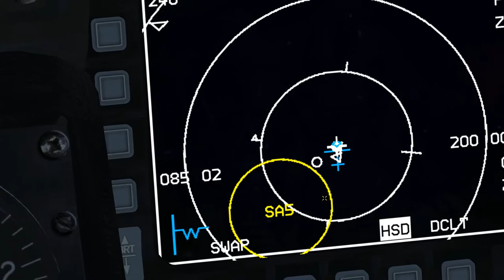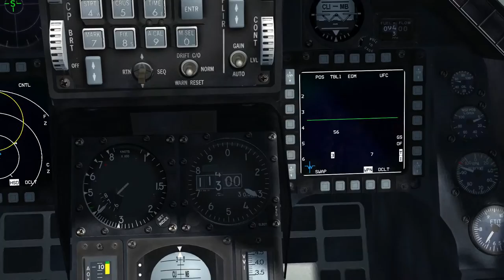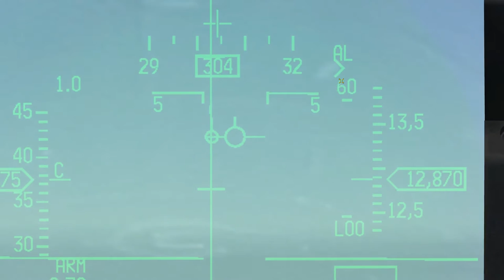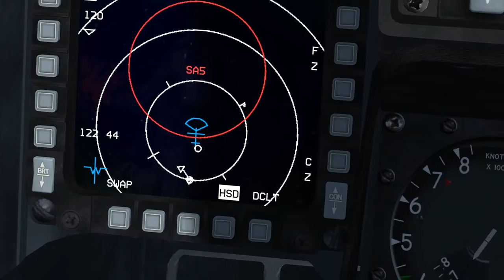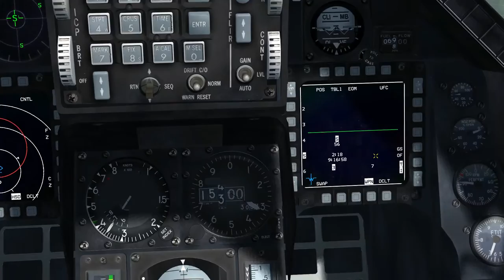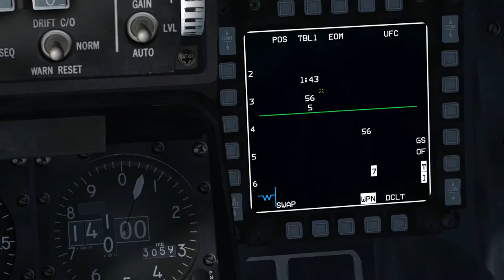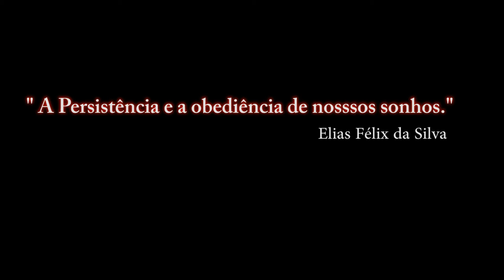FALCON BMS 4.33_ SAM / 2º Parte / PT-BR